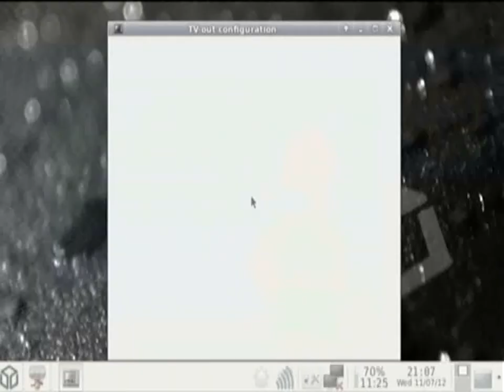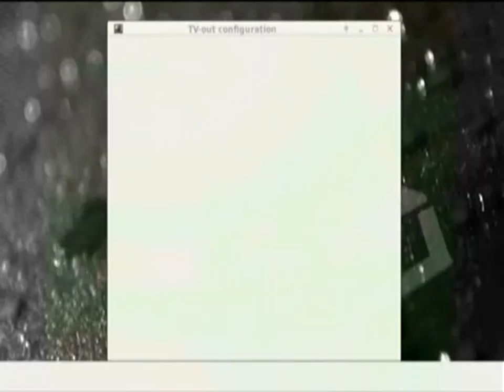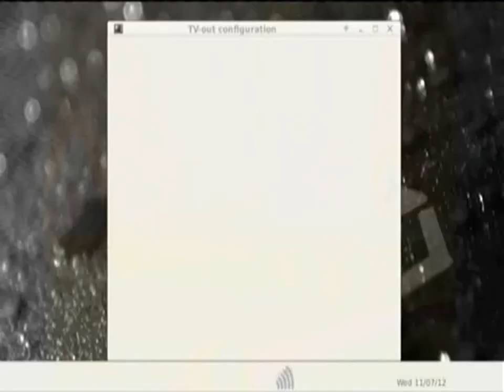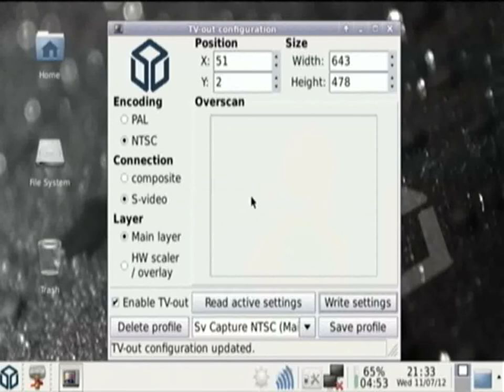Raw Mupen64Plus Footage from Pandora TV out.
Here is some footage of several N64 games running on the Mupen64Plus emulator for the OpenPandora handheld.
The emulator is using optimised configurations that I and the OpenPandora community have tweaked to squeeze a little more performance out of the emulator.

Thanks to Markoez for my home-made TV out cable.

Games run a little better without TV Out enabled. Also weird flickering is video-capture/conversion related.

Finally my Pandora is a first-edition - overclocked to about 900MHz. Performance will be much better if you have a 1GHz unit!